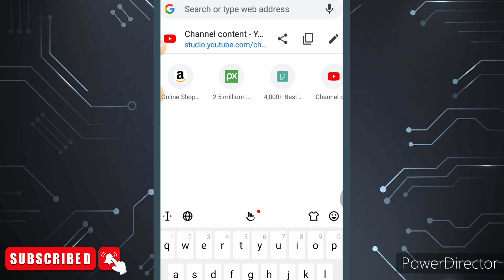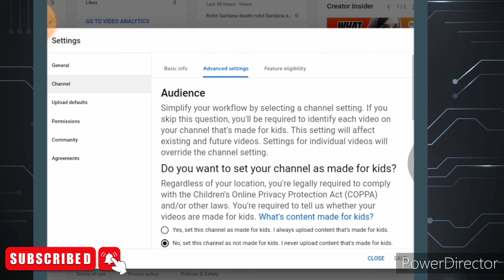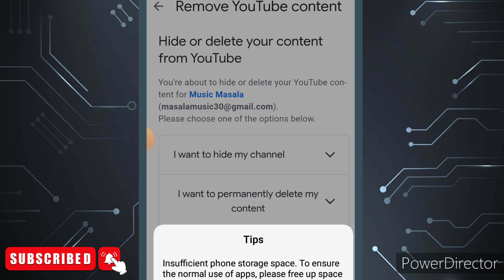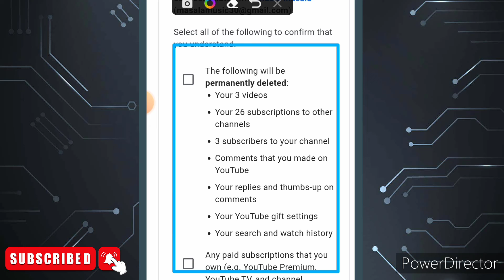How to delete youtube channel | Youtube Channel Kaise delete Karen 2022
Youtube channel delete kaise kare permanently | how to delete youtube channel permanently 2022
hello friends, welcome to my YouTube channel "Technical tube" aj ki Video Mai Hum Sikhengy K Hum Youtube Channel ko kis Tarah  Delete kr sakty hain video explain kr k banai hai video ko end Tak Dekhen.

Want to delete YouTube channel? Today I’m sharing exactly how to delete YouTube channel permanently.

delete youtube channel permanently
youtube channel ko delete karne ka tarika
Youtube channel delete kaise kare permanently
mobile se youtube channel delete kaise karen
mobile se youtube channel ko kaise delete kare